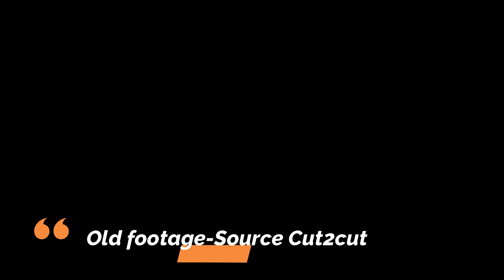International snacks taste test |Funny Food reaction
Hello Guys,

This time we tried different and tried to explore various snacks from countries like Malaysia, Serbia, Thailand and Canada.
Some snacks really surprised us both.
Specially the Jaffa Cake from Serbia.

Snacks on the list
Hagen Das Ice cream-Ruby Cocoa- limited edition (Canada)
Jelly pudding with real fruit Chunks (Malaysia)
Jaffa Cake (Serbia)
Tiramisu cake (Costco Canada)
Famous Amos (Costco Canada)
Garlic Chilli green peas (Thailand)
Grace Coconut water (Thailand)

Reaction Folks
Prakhar
Nancy